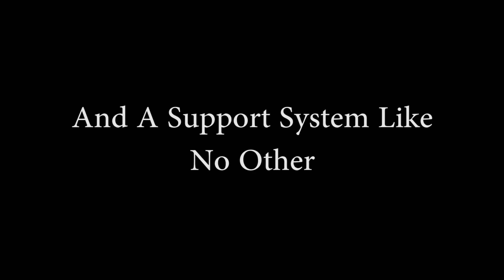Healing Pt.5 (7min)